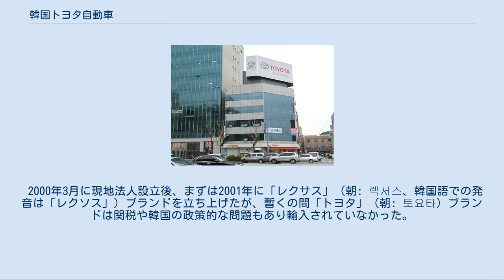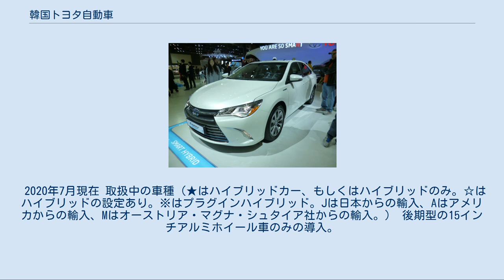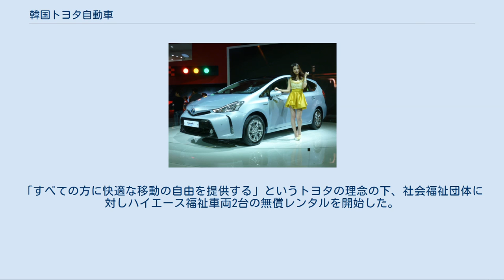韓国トヨタ自動車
江南区_(ソウル特別市)
ショールーム（龍山） ショールーム（長漢坪） 韓国トヨタ自動車（かんこくとよたじどうしゃ、通称韓国トヨタ、TMKR）はトヨタ自動車の韓国における総輸入販売代理店である（トヨタ出資100％の完全子会社）。
 2000年3月に現地法人設立後、まずは2001年に「レクサス」（朝: 렉서스、韓国語での発音は「レクソス」）ブランドを立ち上げたが、暫くの間「トヨタ」（朝: 토요타）ブランドは関税や韓国の政策的な問題もあり輸入されていなかった。
しかし、日産や三菱、ホンダなど日本からの輸入車市場が急成長を見せる韓国において多様化しているユーザーのニーズに応えるべくレクサスに加えてトヨタブランド導入に踏み切り、2009年10月20日に各ショールーム（国内5ヶ所、うちソウル3ヶ所）での営業を開始。
2015年5月現在、国内20ヶ所（うちソウル6ヶ所）の販売拠点を持つ。
 韓国の法規に則り、2012年までの各モデルまではLEDヘッドライトは装着されていなかったが、2012年に解禁となり、順次、フルモデルチェンジや改良時等で装着された。
 2020年7月現在 取扱中の車種（★はハイブリッドカー、もしくはハイブリッドのみ。☆はハイブリッドの設定あり。※はプラグインハイブリッド。Jは日本からの輸入、Aはアメリカからの輸入、Mはオーストリア・マグナ・シュタイア社からの輸入。） 後期型の15インチアルミホイール車のみの導入。
 2020年7月現在。
すべてが日本からの輸入である。
 取扱中の車種 取扱終了の車種[編集] 韓国トヨタが設立されるはるか前、1965年から1972年ごろまで韓国GMの前身である新進自動車（신진자동차：シンジンジャドンチャ）がトヨタと提携してクラウン、コロナ、パブリカ、トヨエース（新進名：エース）をノックダウン生産し、新進ブランドで販売していたことがある。
 1996年、韓国政府が日本製乗用車の輸入を許可していなかった頃、豊田通商が在韓日系企業及び日本大使館向けに米国製アバロンやカムリを試験的に輸入・販売したことがあった。
 韓国トヨタはトヨタブランドの導入を機に、新たな社会貢献活動を開始。
最初の取組みとして2010年より韓国全土の初等学校低学年を対象とした「トヨタ交通安全学校」を実施。
 2010年、設立10周年を機に、新たな活動として「Smile Together Campaign」を実施すると発表。
「すべての方に快適な移動の自由を提供する」というトヨタの理念の下、社会福祉団体に対しハイエース福祉車両2台の無償レンタルを開始した。